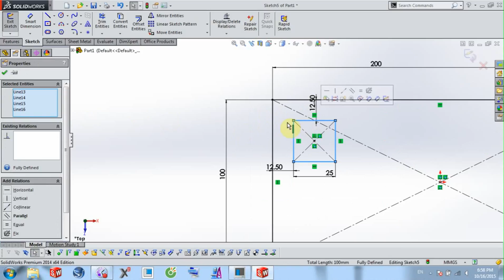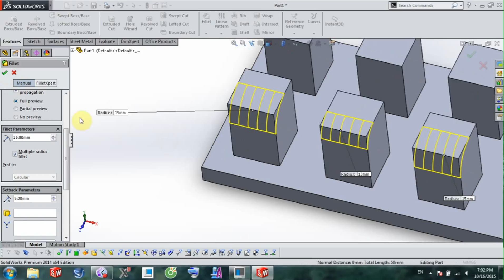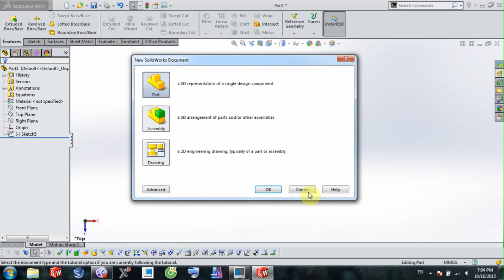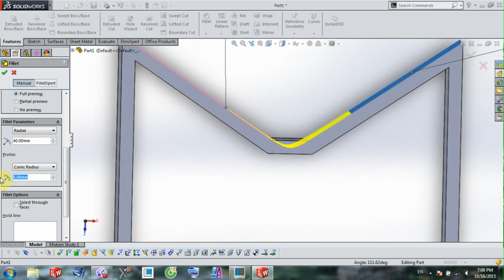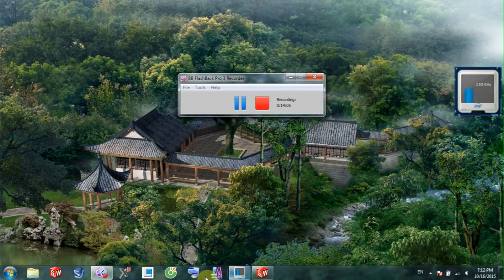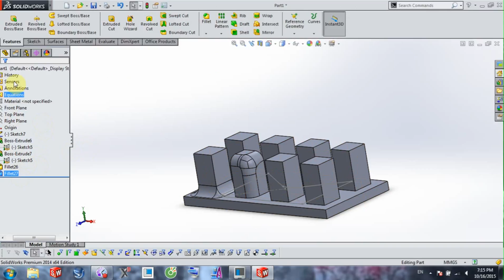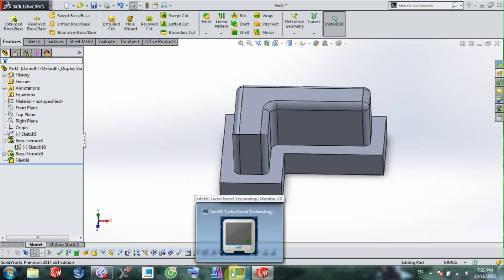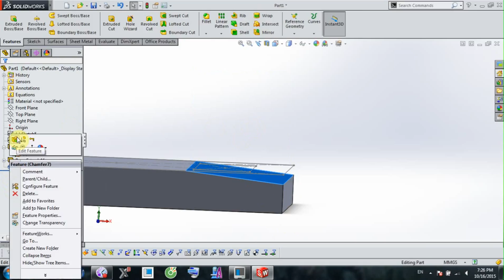9.FILLLET - CHAMFER ( Bo Tròn- Vát Cạnh )